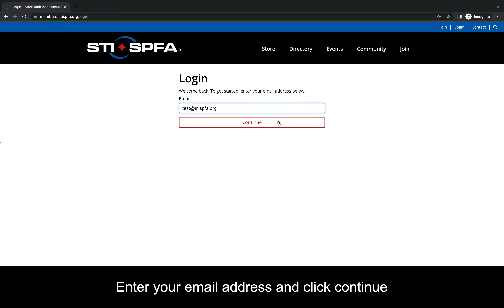How to View Account History in STI/SPFA's Member Compass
Take your membership to the next level with the new STI/SPFA Member Compass!

This video will teach you how to view your account history.

Member Compass gives you a 360-degree view of your individual and company profiles. View transaction history, ecommerce orders, event registrations, and much more.

to access Member Compass.